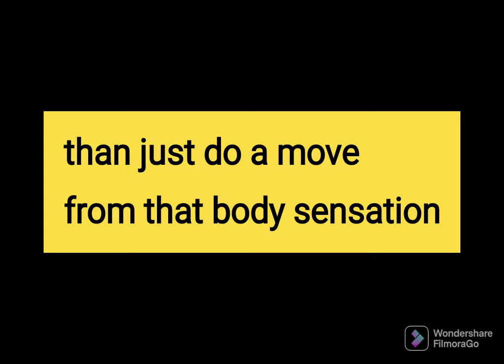make YOUR move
the moves presented in this Video are as much for inspirational and educational purposes alike.

the movements Illustrate the continues quest for expression and the feeling of livelyness.

they are edited in a way not to be copied and learned step by step by AS an example to make U feel to keep to looking for YOUR OWN inner motions...

have fun!